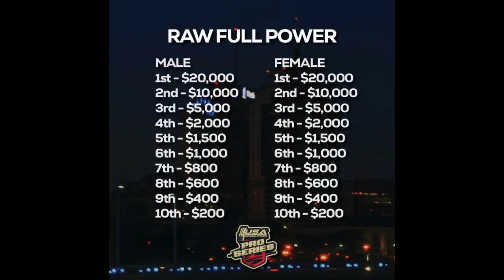She's Stronger Than 99% Of Men!!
I'm working out with Brandes Dey, a Professional Powerlifter! Also, one of the strongest females I know! In this video we lift some ridiculously heavy weights and discuss her upcoming competition! Thank y'all for watching!